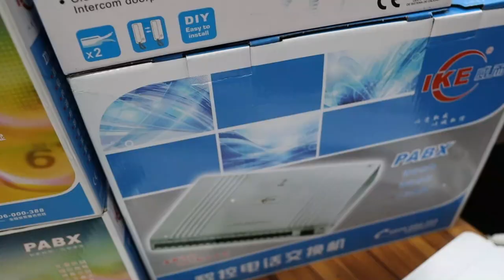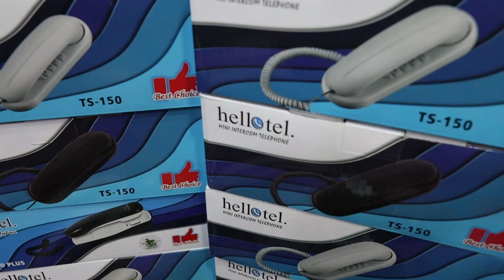450 টাকায় সিম সাপোর্টেড টেলিফোন সেট কিনুন | sim supported telephone set price in bd | Mithu Vlogs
450 টাকায় সিম সাপোর্টেড টেলিফোন সেট কিনুন | sim supported telephone set price in bd 2021 | Mithu Vlogs
সিম সাপোর্টেড টেলিফোন এর দাম:
একটা সময় ছিল যখন সারা পৃথিবীতে ল্যান্ডলাইন ফোন ছিল যোগাযোগের সবচেয়ে গুরুত্বপূর্ণ মাধ্যম। কিন্তু কালের বিবর্তনে ল্যান্ডলাইনের ব্যবহার এখন আগের থেকে কম হলেও আভিজাত্য ও স্টাইলের প্রতি সচেতন মানুষদের কাছে ল্যান্ডলাইন ফোনের কদর কমেনি একটুও। এখনো ঘরে ল্যান্ডলাইন ফোনের মাধ্যমে ফুটে ওঠে আভিজাত্য। তাছাড়া এমন বিভিন্ন সুবিধা পাওয়া যায় ল্যান্ড ফোন এ, যা অন্যান্য ফোনে পাওয়াটা সম্ভব না।
সুতরাং, একটি ভাল টেলিফোন কেনার আগে বুঝে শুনে দেখে কিনুন। ধন্যবাদ ।।।
Best Security
Shop#87, Level#6, Eastern Mollika Shopping Complex, Elephant Road, Dhaka-1205
▶️ আপনার পণ্য বা প্রতিষ্ঠানের বিজ্ঞাপনের জন্য ই-মেইল করুন ▶️